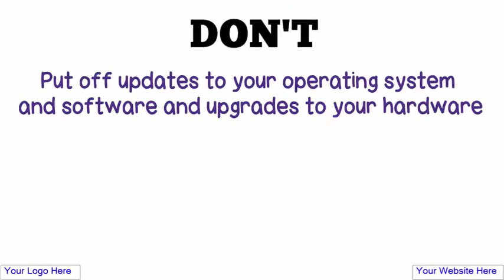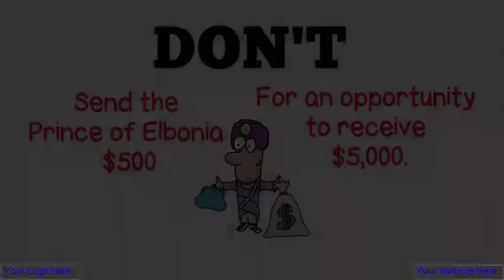Cyber Security Do's and Don'ts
Check our to see our other services.